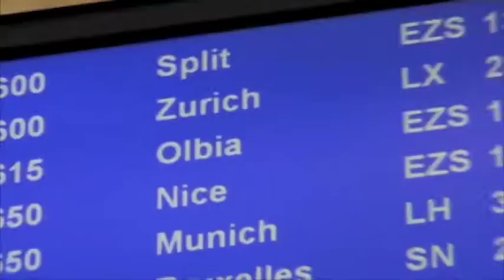Les aventures de Minus. Episode 7.Minus en Sardaigne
Directed by igor Stanislas.2010